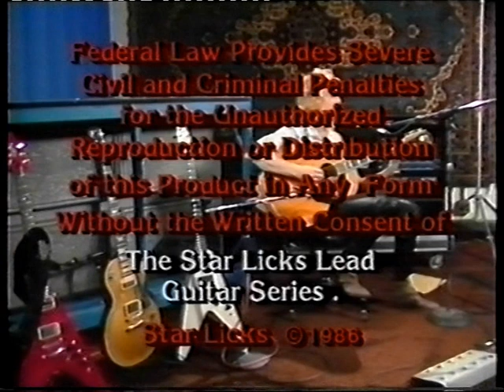JEFF WATSON (NIGHT RANGER)-Let Him Run (Acoustic)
1986 - Jeff Watson's shortened acoustic version of 'Let Him Run', a track originally from the album 'Midnight Madness'.